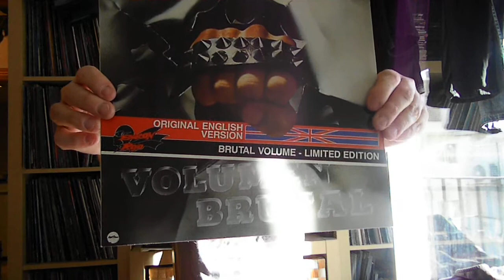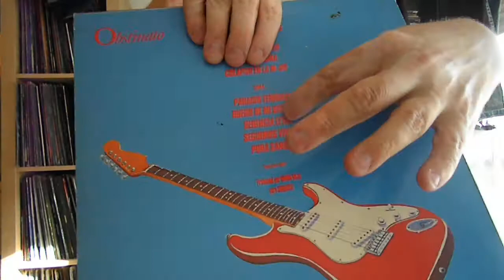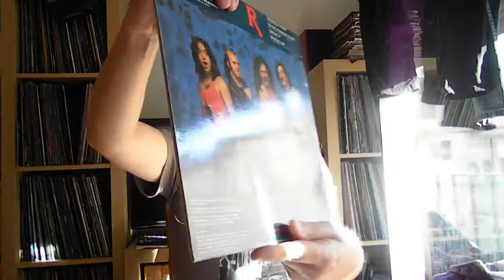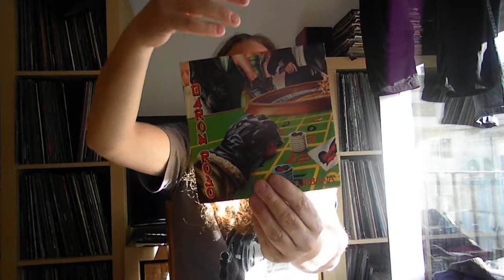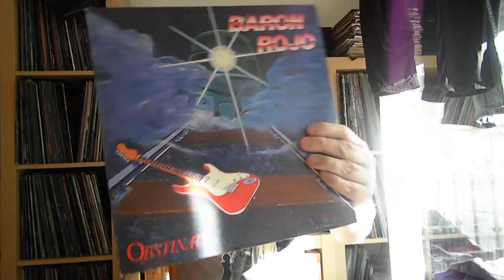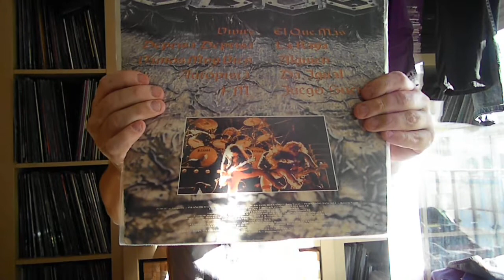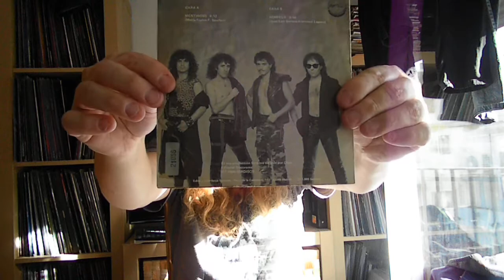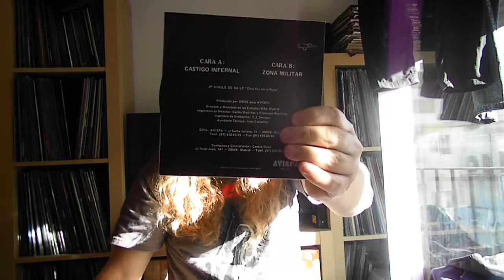HEAVY ESPAÑOL: Mis vinilos de BARON ROJO y OBUS (spanish video)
(Leer abajo algunos errores que he cometido).
En este video podeis ver como enseño cronologicamente lo que tengo en vinilo (lp´s y 7"singles) de estos dos grupos legendarios del heavy metal español. Espero que os guste.
P.d. Me he equivocado al decir que OBUS y BARON ROJO no habían compartido escenario hasta finales de los ochenta principios de los noventa porque OBUS abrieron conciertos para BARON ROJO cuando OBUS presentaban su primer larga duración, por el año 1981. Aparte tocaron en varios festivales durante la primera mitad de los años ochenta:

La gira conjunta fue en el año 91-92, con gran exito.
Gracias por la información Baronrojo04.